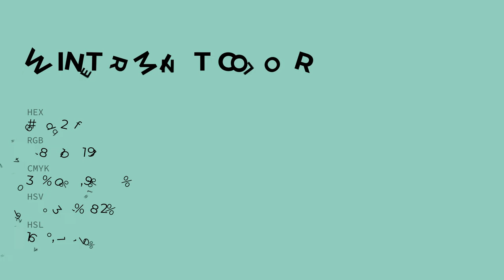Wintermint color 94d2bf hex color - Green color - Warm color 94d2bf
What color is Wintermint ? 94d2bf hex color - Green color - Warm color 94d2bf

Hex 94d2bf Color Code is also known as Wintermint color.

Hex 94d2bf Color code in RGB color code model is created after adding 58.04% red color, 82.35% green color and 74.90% blue color.
Hex 94d2bf Color code in CMYK color (process color) code model is generated after subtraction of 29% cyan, 0% magenta, 9% yellow and 17% black.